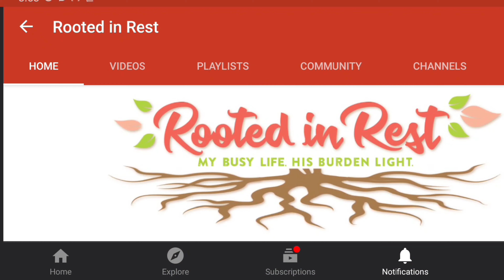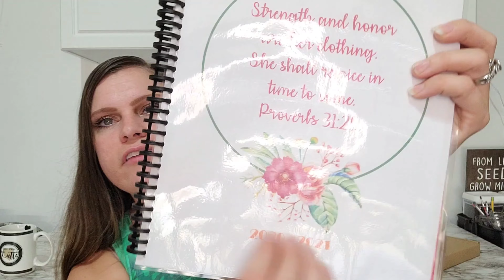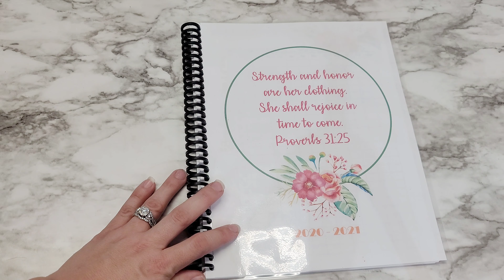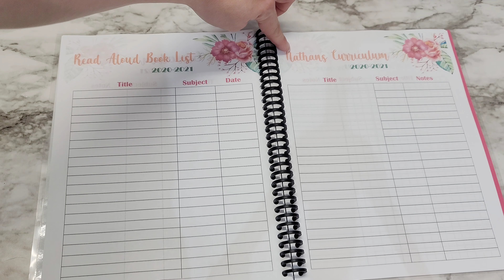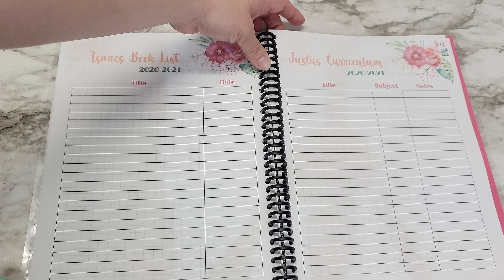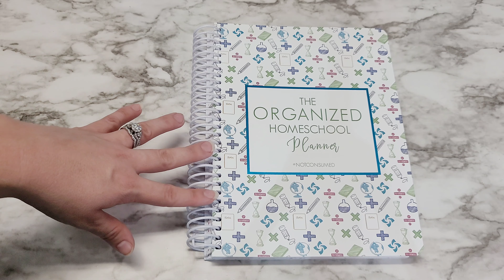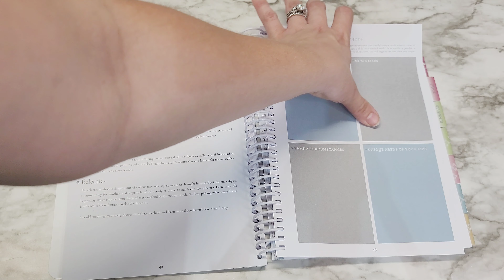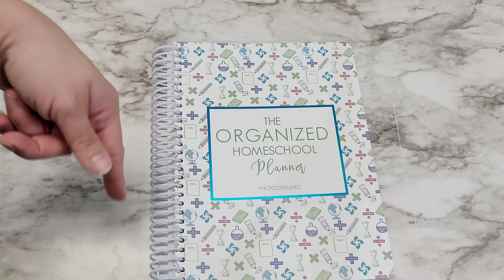How I'm Planning My Homeschool Year | Homeschooling Planning 2020-2021 * PLUS GIVE AWAY *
Hey guys! In this video I'm sharing with you how im planning my 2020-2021 homeschool year. This is in collaboration with Abby for Rooted in Rest and with Jessica from the Waldock Way and their channels will be linked below along with the playlost of all the other homeschoom moms in this collaboration.